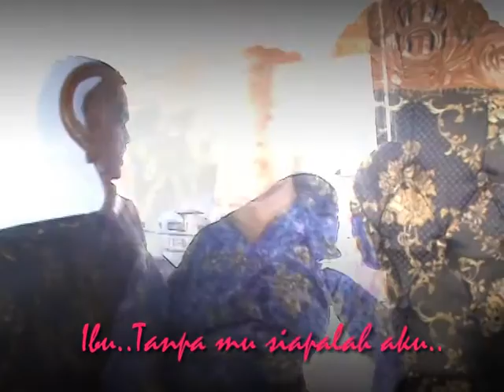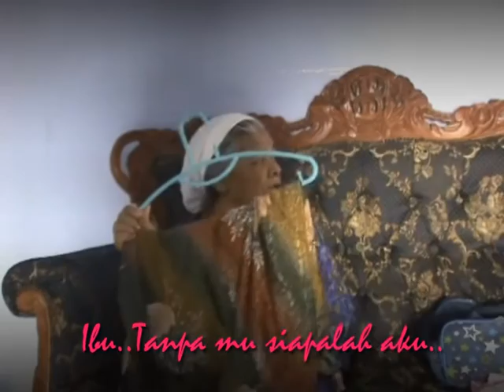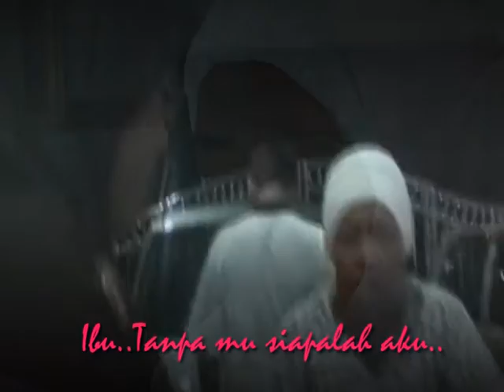Memori Terindah Bersama Bonda Tercinta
Video ini adalah rakaman paling indah ketika arwah bonda masih bersama kami. Segala pesanan dan jasabaik bonda akan kami junjung tinggi sampai bila-bila. Semoga Allah SWT muliakan bonda selama-lamanya...